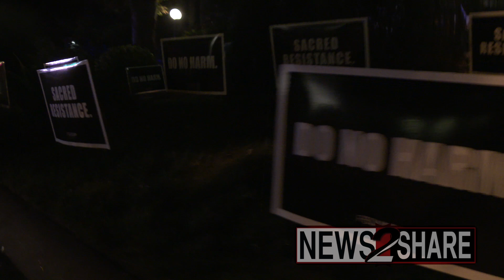Flash grenades, pepper spray deployed against BLM protesters in DC - early morning 8/30/2020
Police deployed flash grenades and pepper spray late Sunday night in Washington D.C. against Black Lives Matter demonstrators.

After the situation de-escalated, protesters marched throughout the city, returning to "Black Lives Matter Plaza" in front of the White House around 4 a.m.